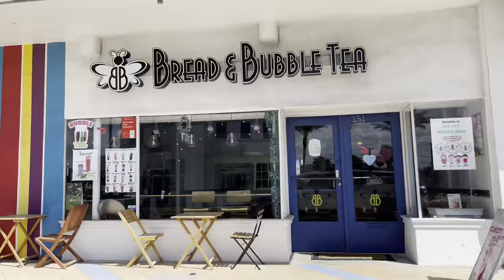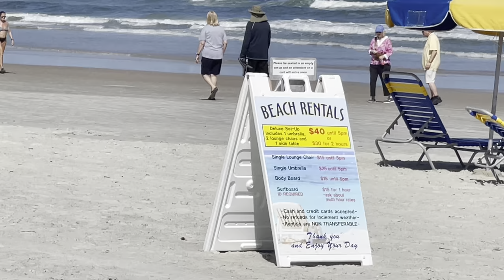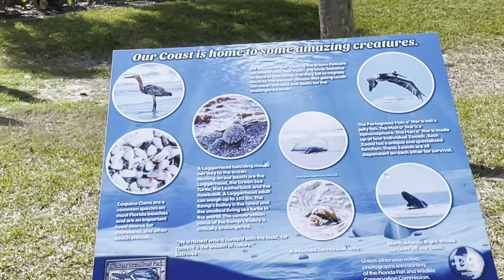Daytona Beach, FL | Boardwalk Main St. Pier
A day trip to Daytona Beach, FL where we’ll be exploring the Boardwalk Main St. Pier & the surrounding area.